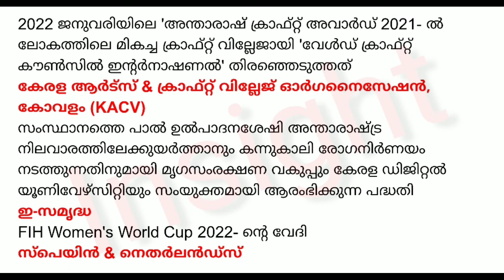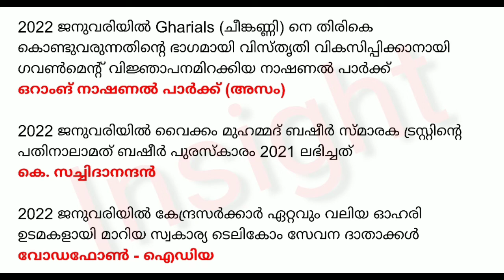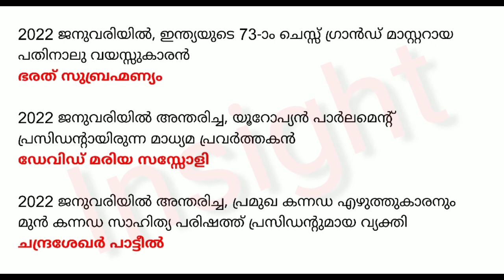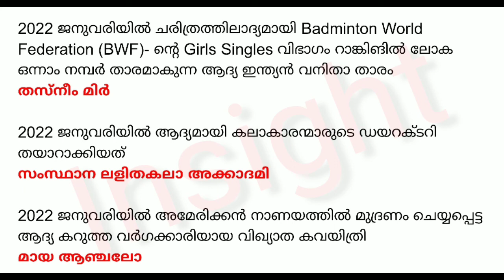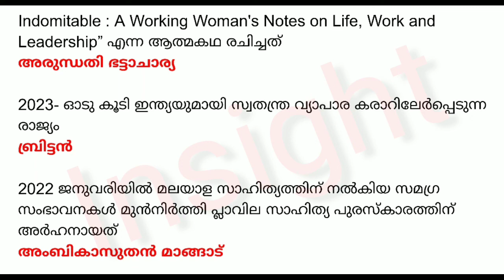January 2022 Current Affairs in Malayalam | Part 18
January 2022 Current Affairs in Malayalam | Part 18 | Important Current Affairs For All Competitive Exams